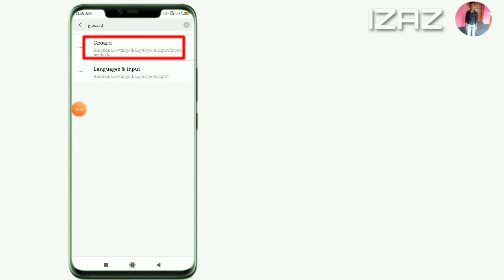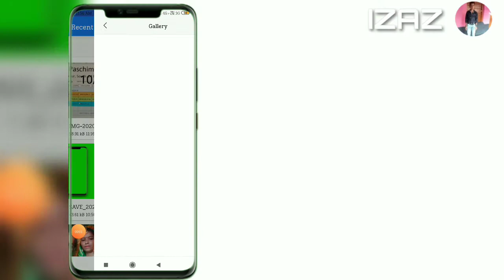HOW TO SET IMAGES ON THE KEYBOARD BACKGROUND